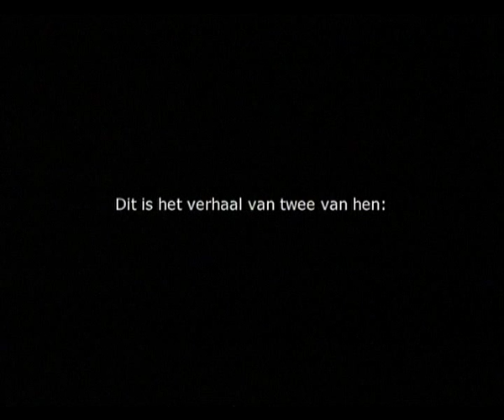verlieservaring jongeren (deel 1)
Twee jongeren vertellen over hun eigen verlieservaring (deel 1)